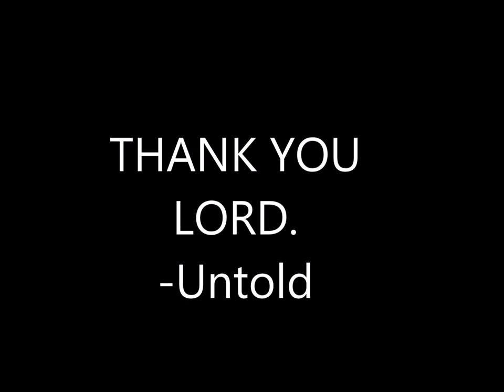You Sit High ( music )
You Sit High feat. Untold.mp4